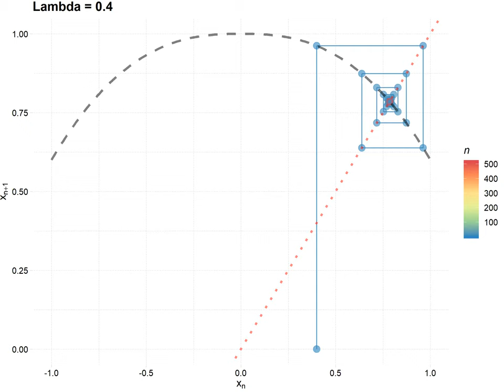CobWeb by Lambda 400